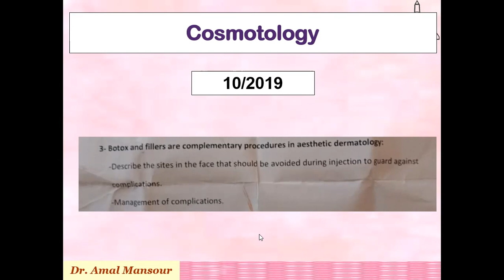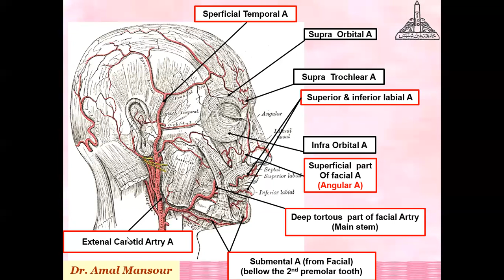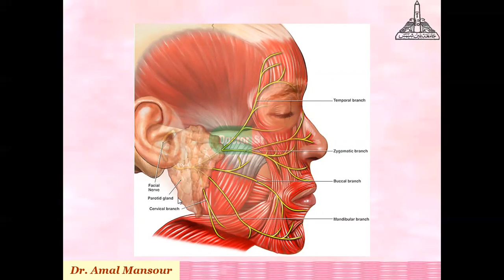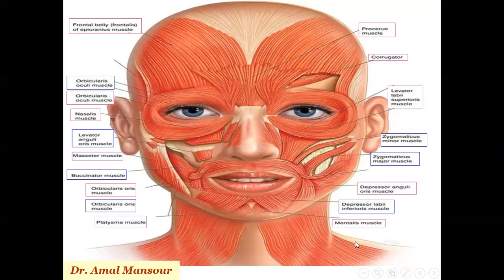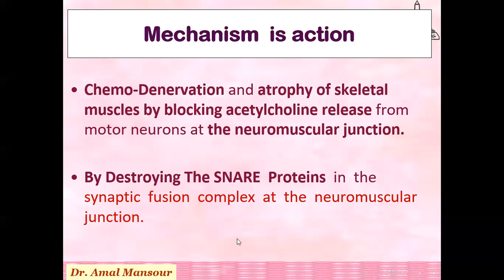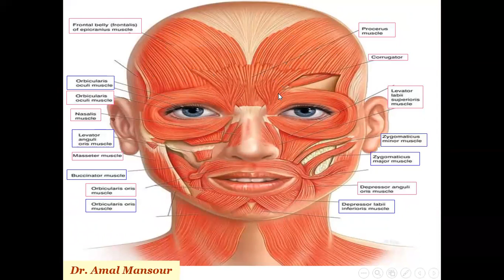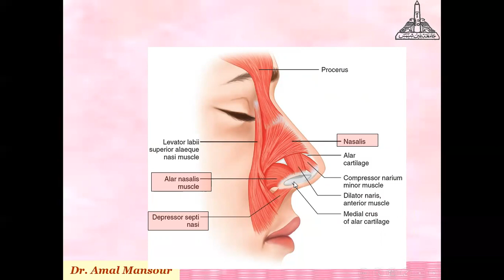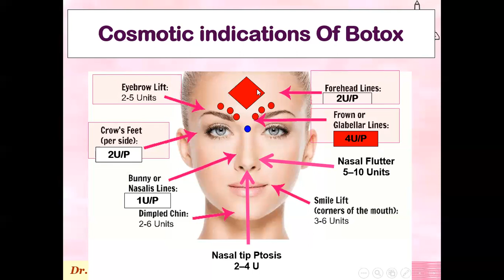Cosmotology sclerotherapy dermatologyresident dermatologyapp dermatologyproblem fillers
Surface anatomy for BOTOX & Filler